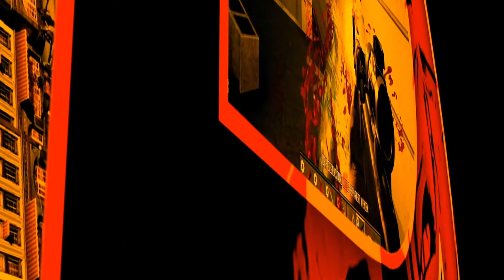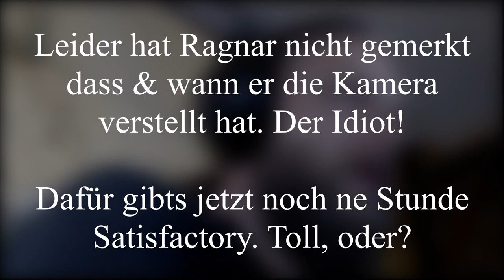Let's Play "Satisfactory" #29 Kuddelmuddel (deutsch/german)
SATISFACTORY
#29 Kuddelmuddel
BESCHREIBUNG
Wiedermal so eine Folge, in der einfach alles schief geht. Oh man ey. Aber seht selbst

SYSTEMANFORDERUNGEN

MINIMUM:
Betriebssystem

Arbeitsspeicher
8 GB RAM

Netzwerk
Breitbandinternetzugang

Freier Speicherplatz
20 GB freier Speicher